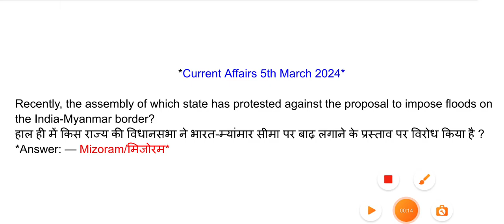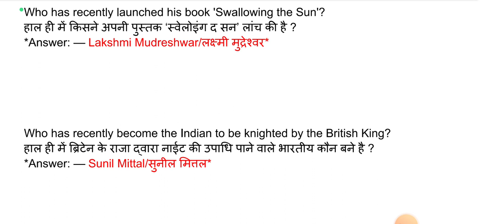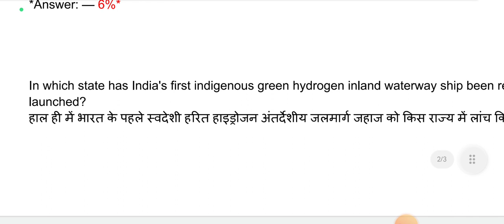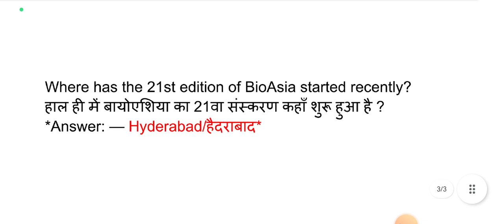Daily current affairs 2024 || 5, March 2024 CA || All competition exam